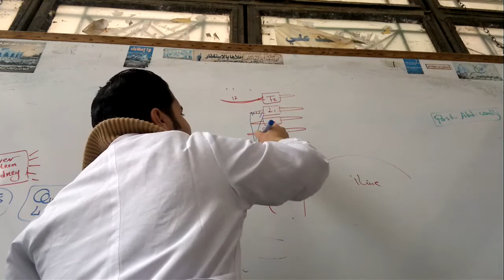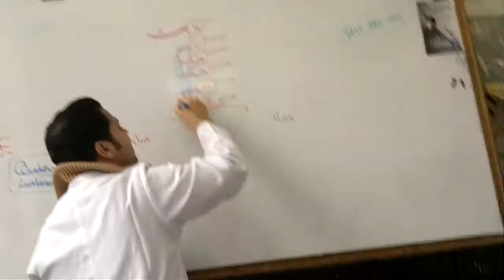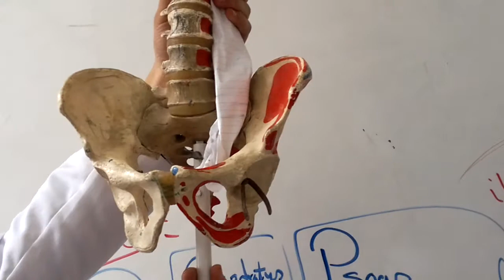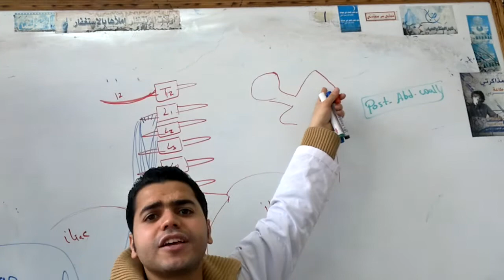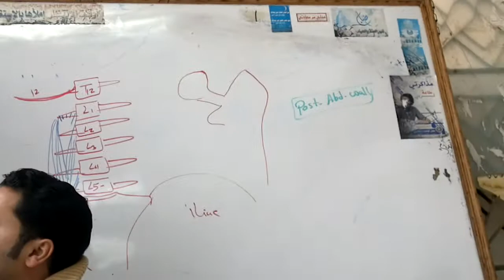posterior abdominal wall